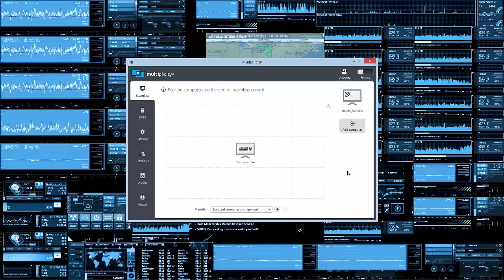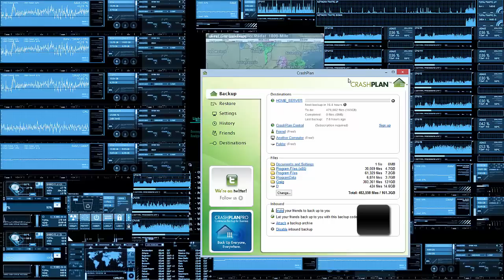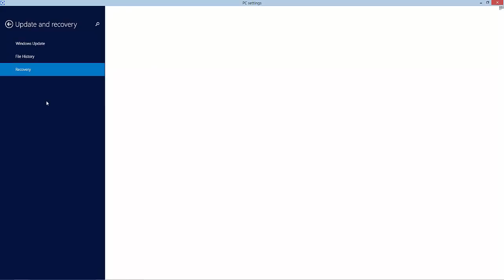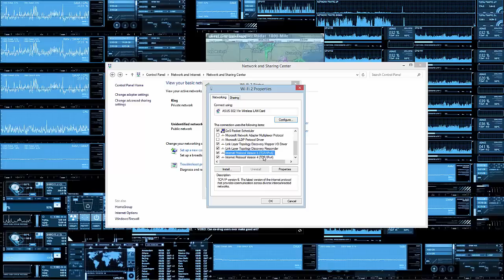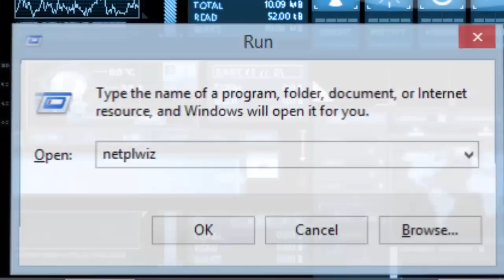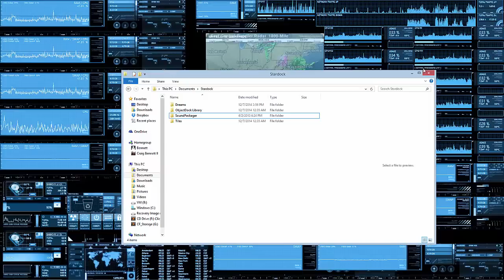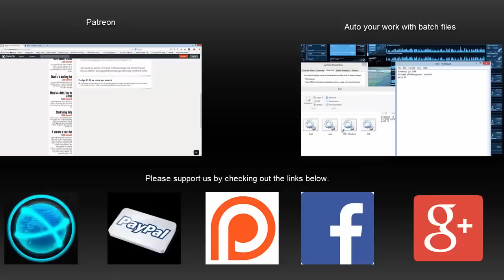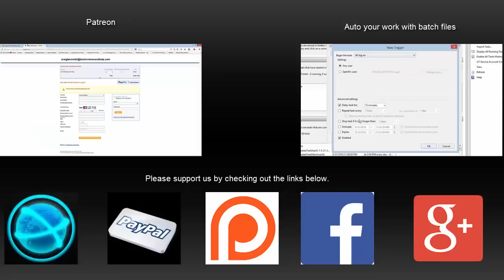How to make an old Windows computer into a home server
In this video I will show you how to make a home server with an old Windows computer.